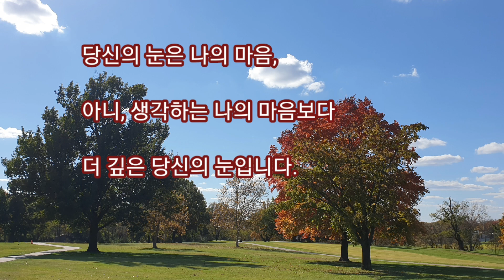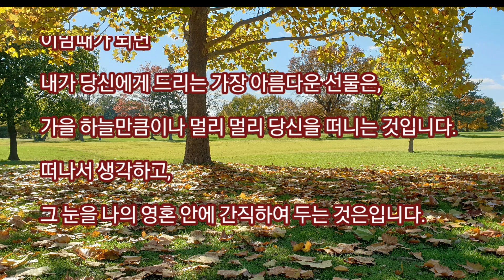【시낭송】가을은 눈眼의 계절/김현승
가을은 눈眼의 계절

                                  - 김현승 -

이맘때가 되면

당신의 눈은 나의 마음

아니, 생각하는 나의 마음보다

더 깊은 눈입니다.

이맘때가 되면

낙엽들은 떨어져 뿌리에 돌아가고,

당신의 눈은 세상에도 순수한 언어로 변합니다.

이맘때가 되면

이맘때가 되면

내가 당신에게 드리는 가장 아름다운 선물은,

가을 하늘 만큼이나 멀리 멀리 당신을 떠나는 것입니다.

떠나서 생각하고,

그 눈을 나의 영혼 안에 간직하여 두는 것입니다.

낙엽들이 지는 날 가장 슬픈 것은

우리들 심령에는 가장 아름다운 것